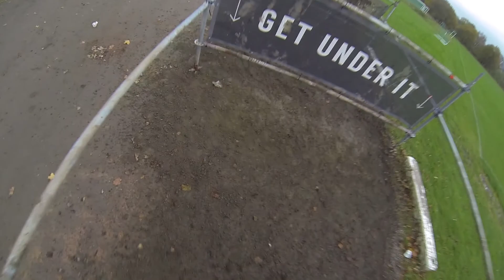SUPER MUDDY - Toughest Race Gothenburg 2014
Make sure to comment if you will be joining me next year!

Shot 100% on the HD HERO3® camera from GoPro, using Head Strap Mount. (Except last shot)

First time and will definitely do this again.

Scandinavia´s Biggest Obstacle Race
8 km, 40+ Obstacles and Penalty Rounds=The Most Intense Obstacle Race at Kviberg, Gothenburg, Sweden the 18th of October 2014.
Go to toughest.se to register.